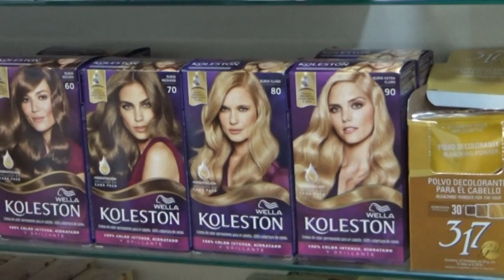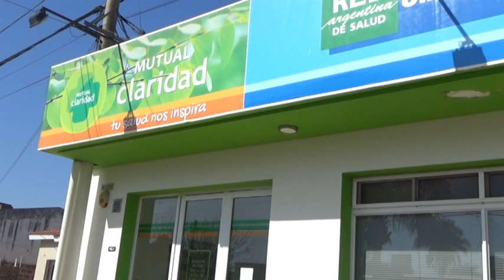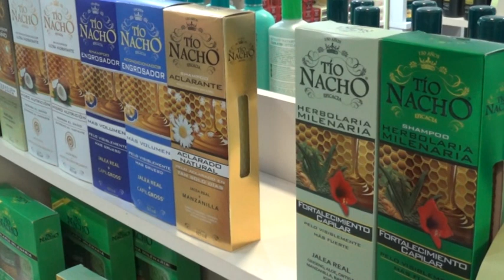ROMINA - FARMACIA CLARIDAD - CELEBRAN SU ANIVERSARIO CON PROMOCIONES